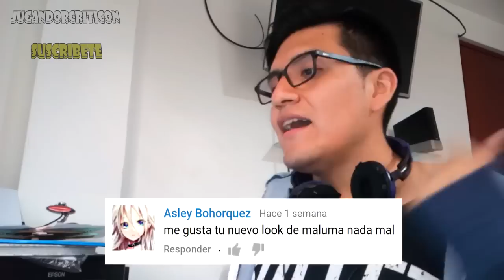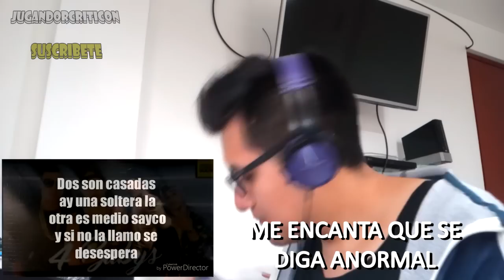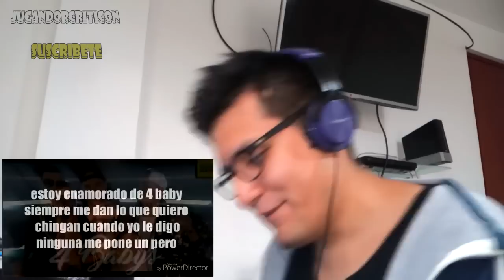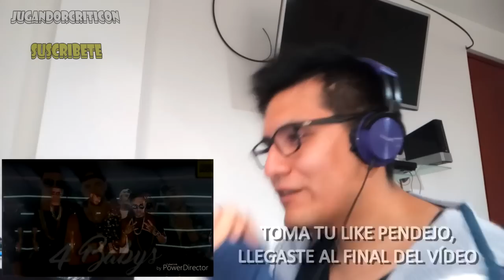MALUMA 4 BABYS REACCIÓN Y CRITICA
LA CANCIÓN MÁS MACHISTA DE LA HISTORIA, TAN RÍDICULA QUE ES DIVERTIDA!!!